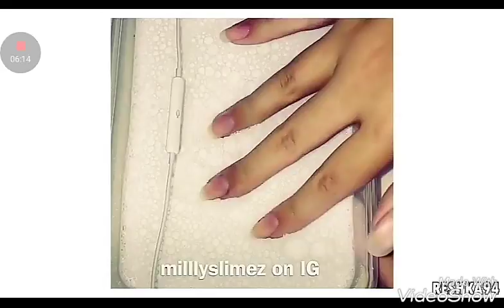Best slime video ever super bubbly part 1